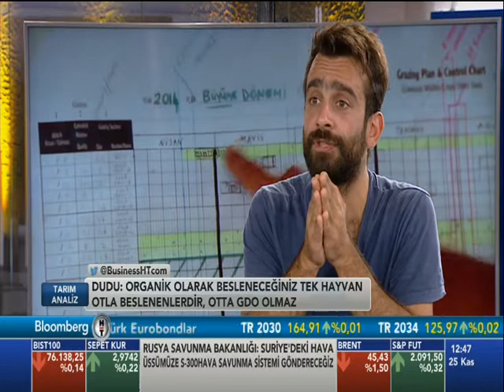Durukan Dudu, Anadolu Meraları -Tarım Analiz, Bloomberg TV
Anadolu Meraları eşkurucusu Durukan Dudu, Bütüncül Yönetim'i ve Onarıcı Tarım'ın insanı ve doğayı nasıl onardığını anlatıyor.

25 Kasım 2015'te canlı olarak Bloomberg TV'de yayınlanan ve İrfan Donat tarafından hazırlanıp sunulan Tarım Analiz programı kaydı.